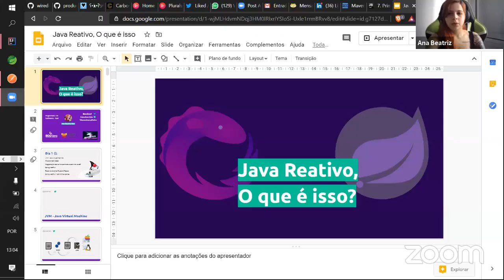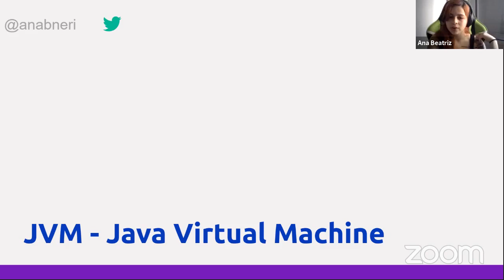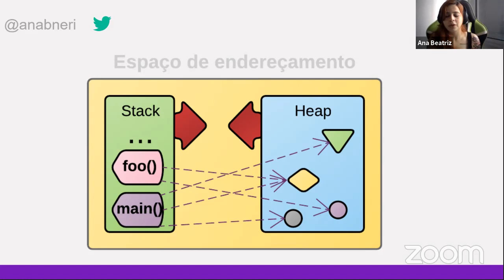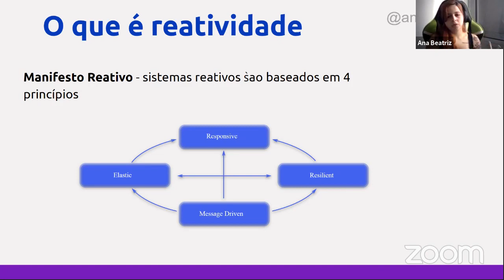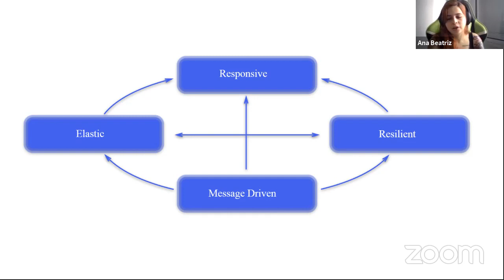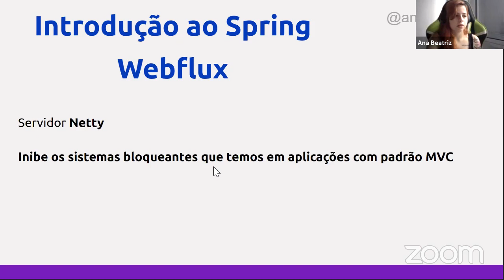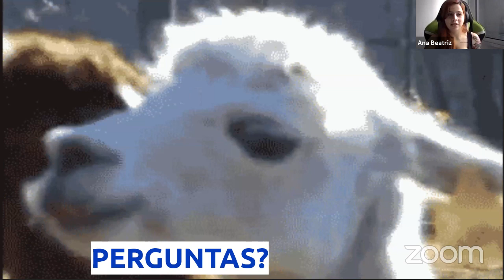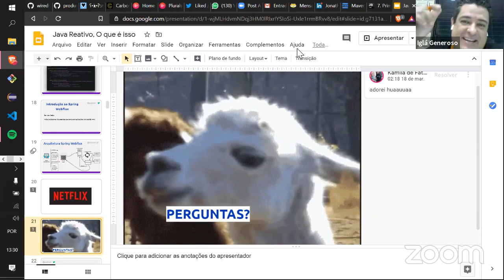Java Reativo, o que é isso? Com Ana Beatriz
Essa é a segunda edição da DIO Expert Talks. Nossa série de lives que traz experts para uma conversa sobre tecnologia e carreira.
E nesta edição quem participa com a gente é a Ana Beatriz, Developer Back End Java do Itaú Unibanco, e o tema da conversa será: Java reativo, o que é isso?

[Contatos]